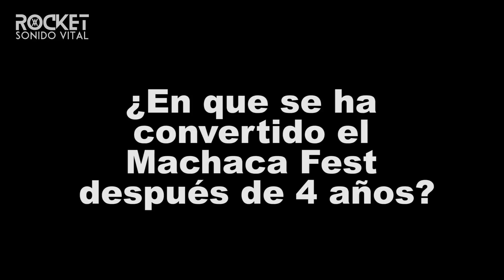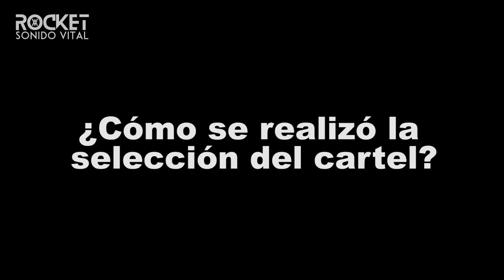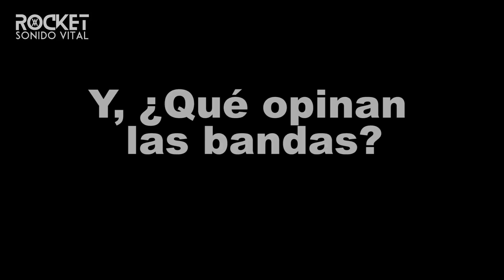Machaca Fest 2015 Rueda de Prensa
El Machaca Fest se llevará a cabo el día 13 de junio en el Parque Fundidora en Monterrey, Nuevo León